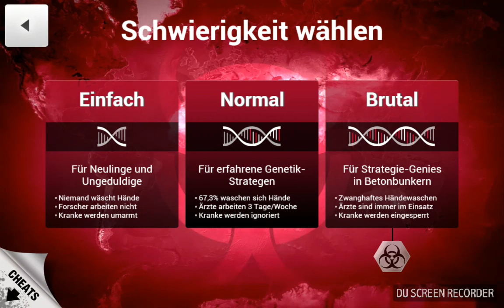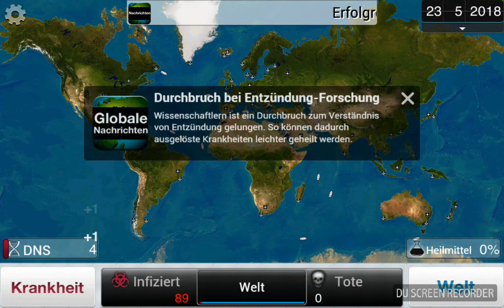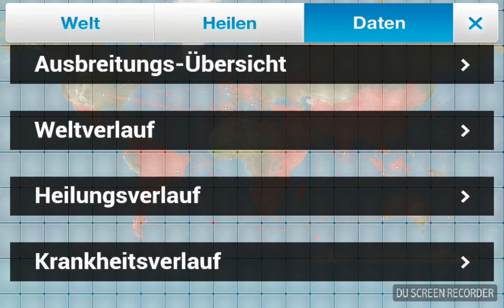Plague Inc. : Bacteria Walkthrough [Normal/No Genes]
Song :
DEAV KEV : INVINCIBLE

Akitviert die Glocke^^